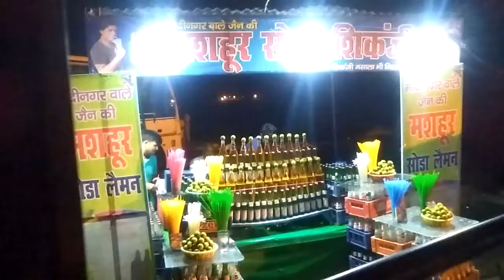Todo un Arte - PuuuuM!! Toma Soda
Ni coronita, ni aceite, soda con sal, chilli y limón... y lo que sobra para el que pasa. Jajajajaja que arte de verdad